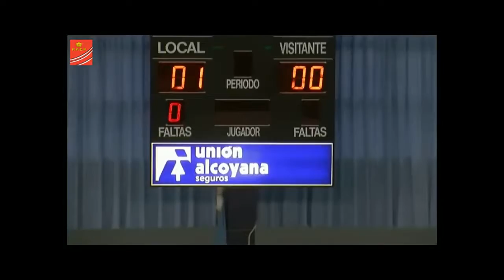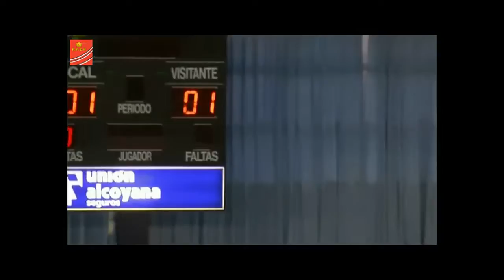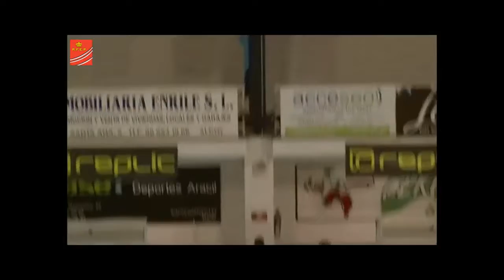Enrile PAS Alcoy - HockeyGlobal CP Cerceda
OK Liga - Jornada 24
Enrile PAS Alcoy 4 -4 HockeyGlobal CP Cerceda
16 de abril de 2016, Polideportivo Francisco Laporta de Alcoy (Alicante).